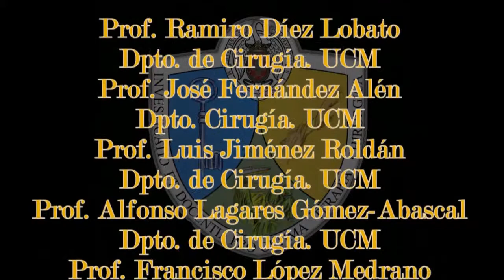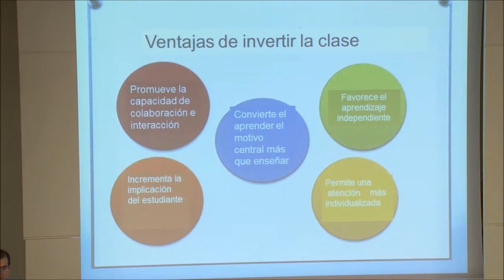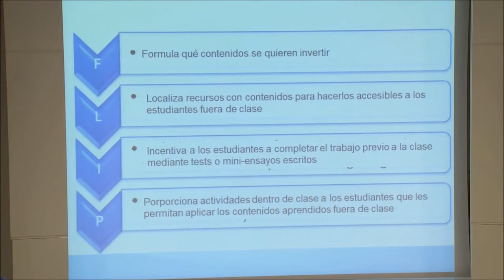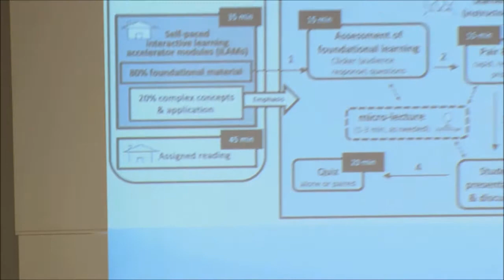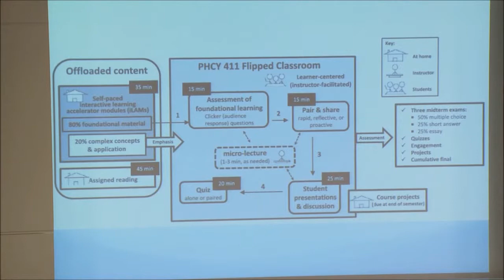II Jornadas de formación del profesorado - Mejora de las clases teóricas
La mejora de las clases teóricas. Las lecciones interactivas (“the flipped classroom”).

Prof. A. Lagares Gómez-Abascal, , II Jornadas de formación del profesorado